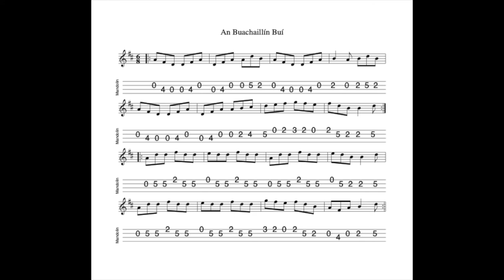An Buachaillín Buí REVISITED - a jig in D Major tabbed for mandolin and played by Aidan Crossey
14 June 2022.  Shades of The Kesh in the second part of this jig whose title would translate roughly as the Yellow-Haired Little Boy.